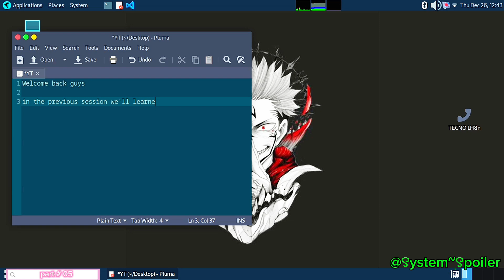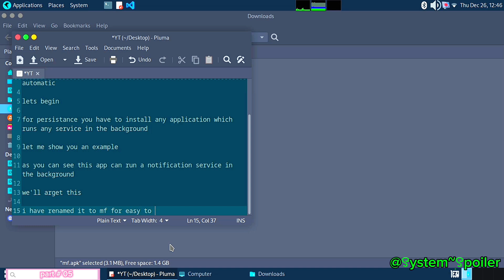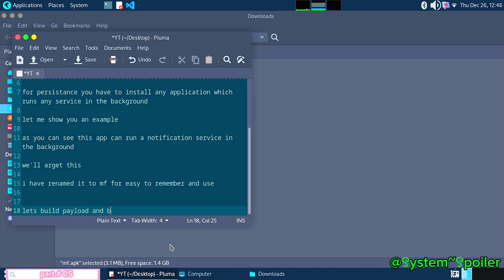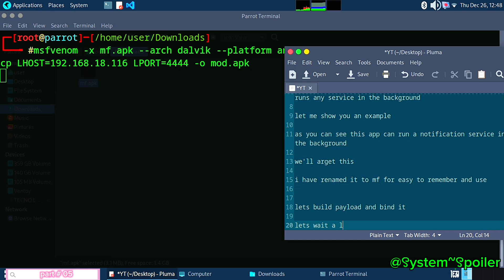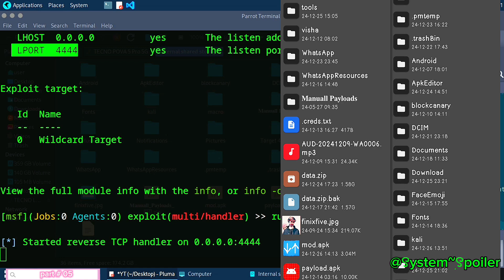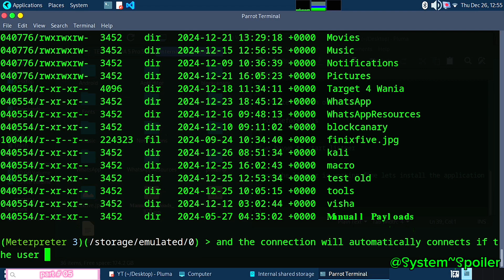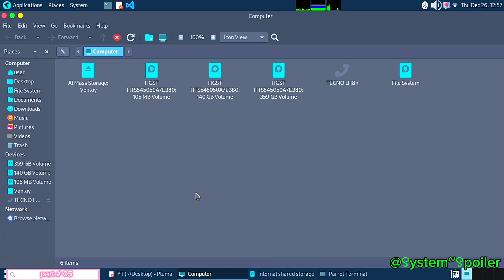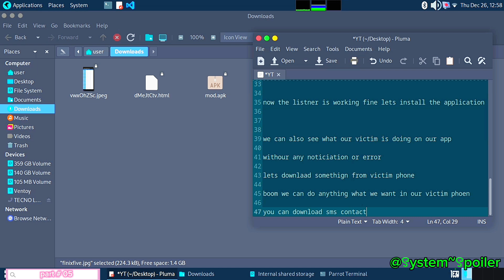How to Make a Persistent Payload with Metasploit for Educational Purposes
Welcome to *Spoilershub0*! In this video, you'll learn how to create a **persistent Metasploit payload** and bind it automatically with any Android application. This tutorial is crafted for **educational purposes only**, focusing on ethical hacking and cybersecurity awareness.

We will explore:
- How to generate a persistent payload using Metasploit.
- Steps to bind the payload into any Android app.
- How the persistent connection ensures continuous access.
- Importance of understanding these techniques to secure your systems.

🛡 Stay safe, and let's build a more secure digital world together!

-:What Would You learn:-
Learn how to create a *persistent Metasploit payload* and bind it automatically with any Android application in this step-by-step ethical hacking tutorial. This video is designed for *educational purposes only* and aims to raise awareness about cybersecurity threats and demonstrate techniques used by ethical hackers to test vulnerabilities. Follow along to understand how attackers operate and how you can protect yourself from such exploits.

Please note: This tutorial complies with *YouTube Community Guidelines* and is intended to promote **
cybersecurity awareness*
*. Misuse of this information is strictly discouraged."